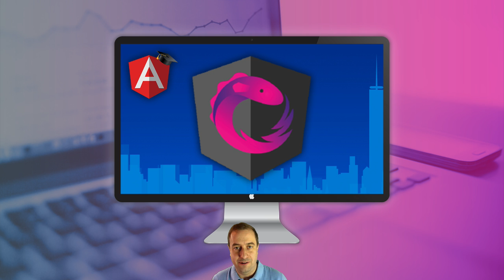💥 Angular Ngrx Reactive Extensions Architecture Course - Helicopter View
This video is part of the Angular NgRx Store Reactive Extensions Architecture Course